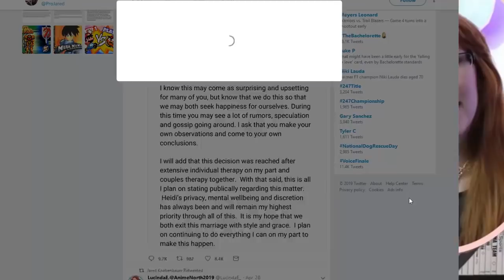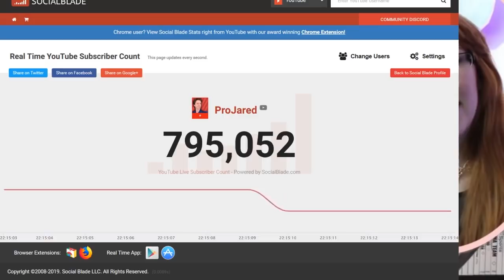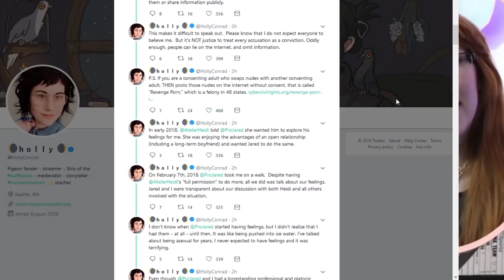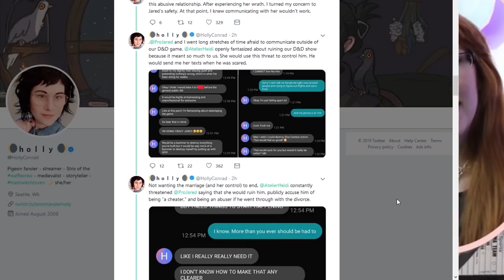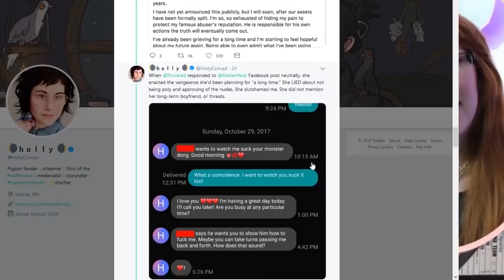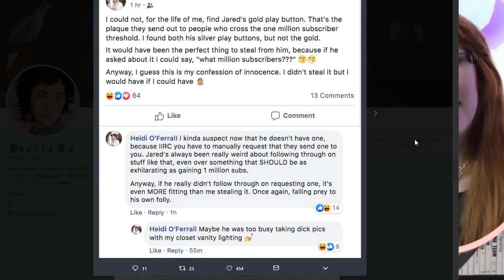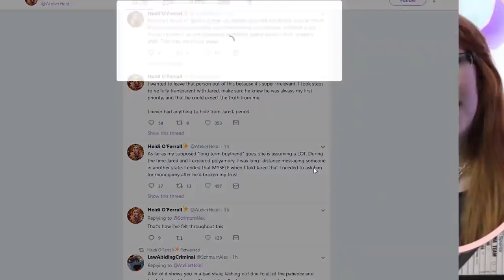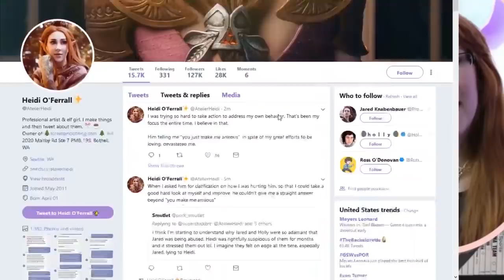Jim's | As The Internet Turns: ProJared 2 Electric Boogaloo FULL w/Timestamps